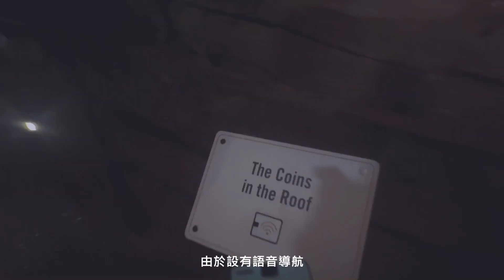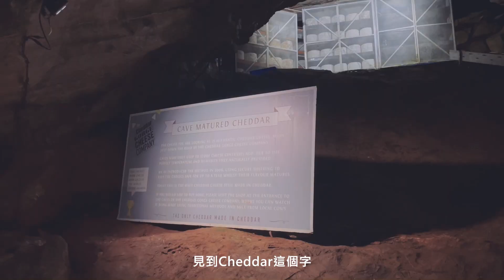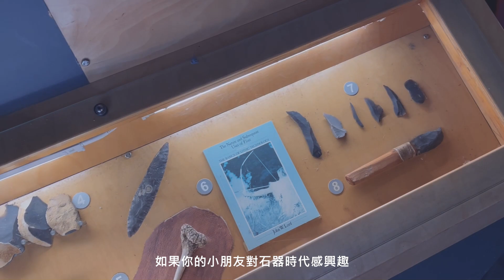【🇬🇧UK Vlog】真正車打芝士發源地 Cheddar Gorge & Cave | 鐘乳洞、行山、超靚懸崖湖景半日遊·｜合家歡路線 - TravelwithCelia（SUB) - EP3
一個地方可以參觀50萬年歷史的鐘乳洞、行山、超靚懸崖湖景半日遊 - 親子遊路線
由Bristol 揸車只需一小時。

00:00 Sneak Preview
00:07 George's Cave
01:41 DreamHunter at Cox's Cave
02:01 Museum of PreHistory
02:16 Cheddar Gorge 登山

📌 BS40 7XU